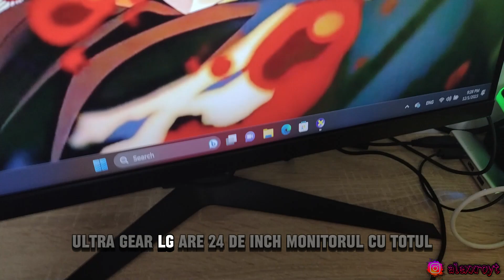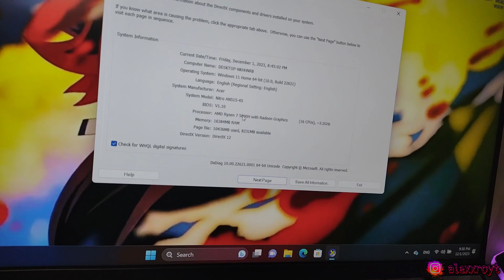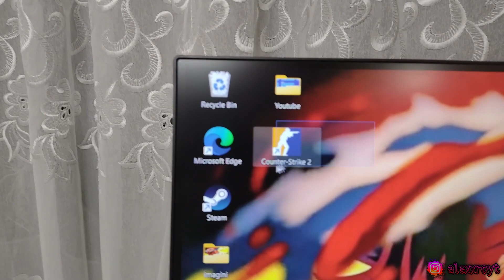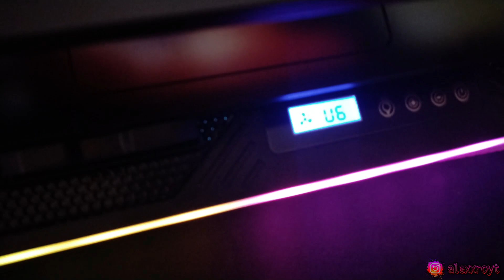PRIMUL MEU SETUP DE GAMING | Cum se mișcă? - 💻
- Dacă îți place ce fac,te poți abona și lăsa un like pentru a continua să postez mai mult! ❤️